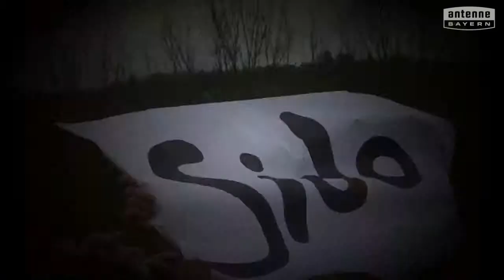Friedrich-v.-Aychsteter-Grundschule Sauerlach will das ANTENNE BAYERN Pausenhofkonzert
Votet für: Friedrich-v.-Aychsteter-Grundschule Sauerlach! ANTENNE BAYERN bringt die Stars auf unseren Pausenhof. Holt das ANTENNE BAYERN Pausenhofkonzert an unsere Schule und votet jetzt